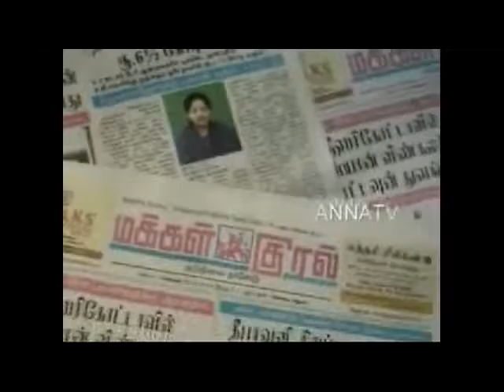Vasanth tv H Vsanthakumar mla wishes anna tv 6 th yr